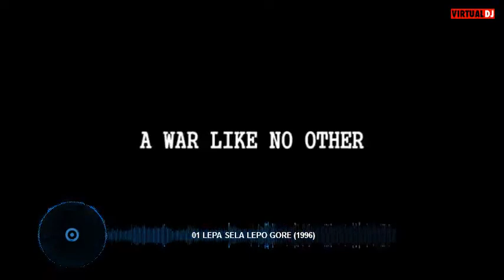top 10 srđan dragojević movies - top 10 filmoca srđana dragojevića